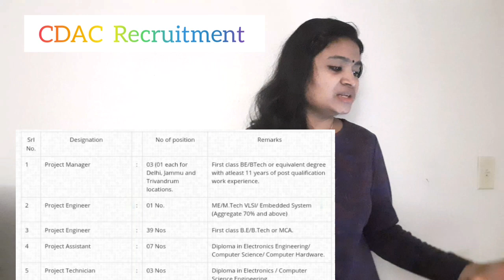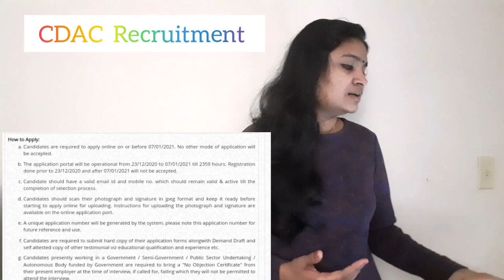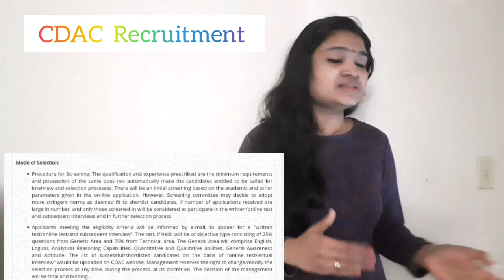CDAC Recruitment 2021| Freshers and Experienced Jobs| BE BTech ME MTech MSC PHD| Latest jobs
Apply link and Detailed information

CDAC, Thiruvananthapuram invites applications for the post of Project Managers, Project Engineers, Project Assistants and Project Technicians on contract basis on consolidated pay. (Adv. Ref. CDAC (T)/RCT/04/2020 dated 23/12/2020)